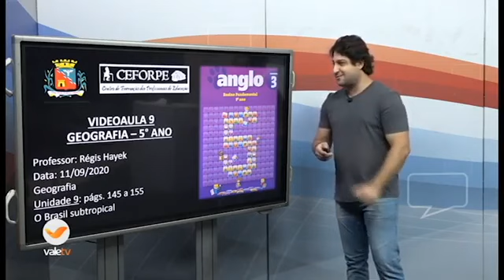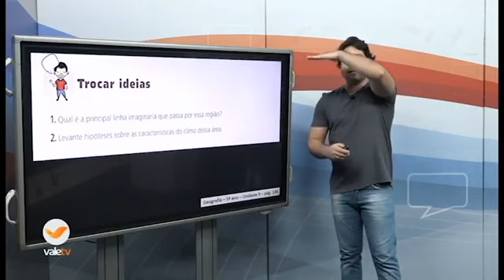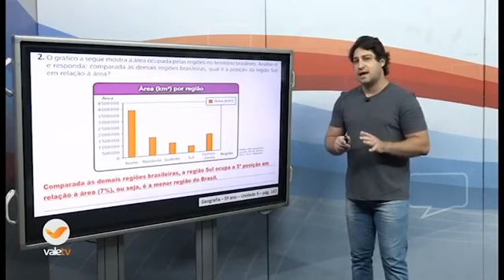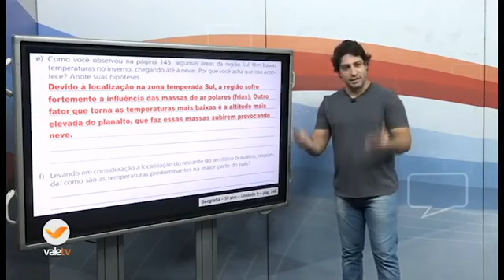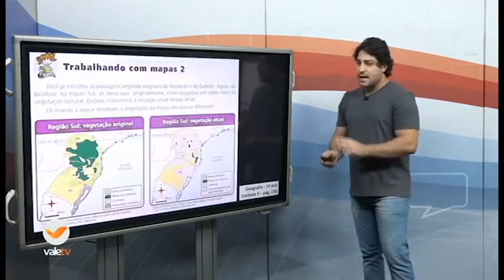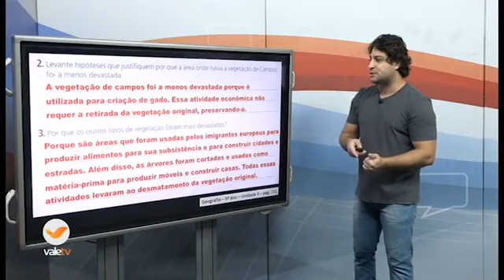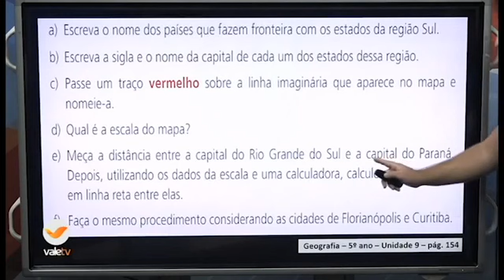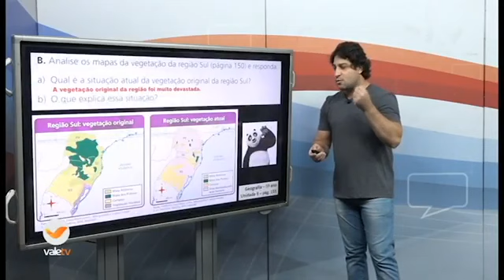73° DIA - TURMA: 5° ANO GEOGRAFIA 11 09 20